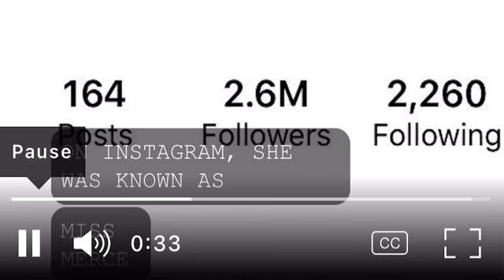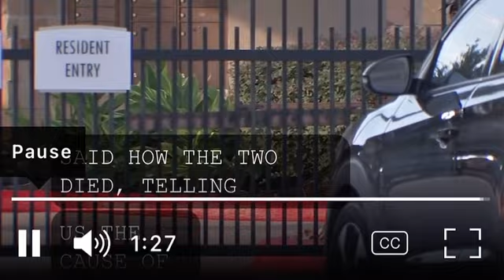Mercedes Morr found dead in Richmond Tx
Miss Mercedes Morr found dead during welfare check at her Richmond Tx home. Rip to the Onlyfans model Instagram model.